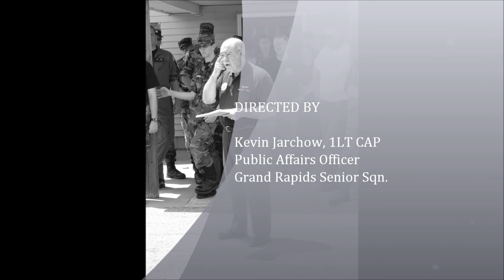Operation Wolverine 2011 the movie